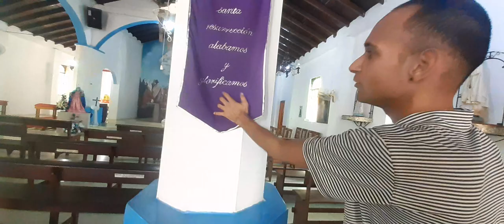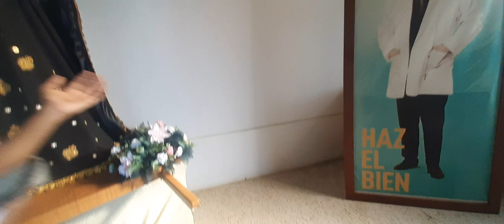Algunas cosas que decir ⛪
Iglesia católica de El Socorro 😱